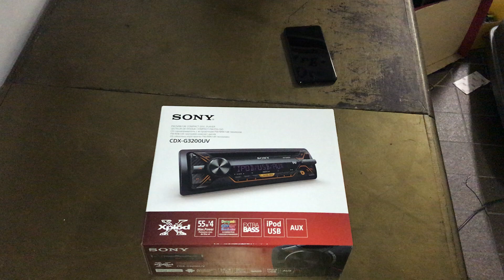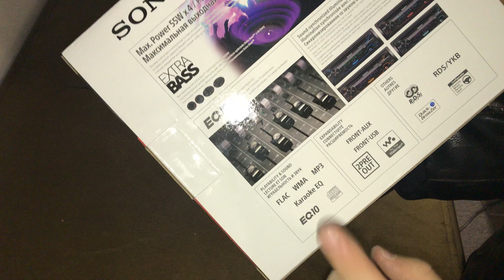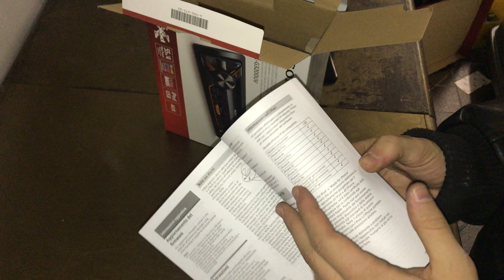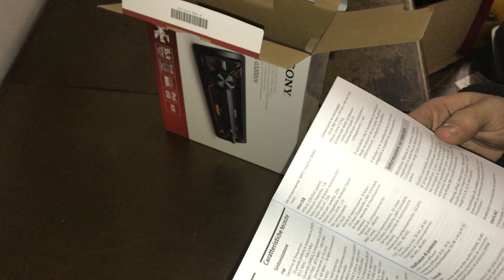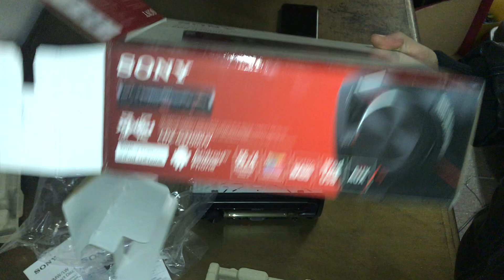Unboxing Sony CDX-G3200UV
Ripreso da iPhone 7